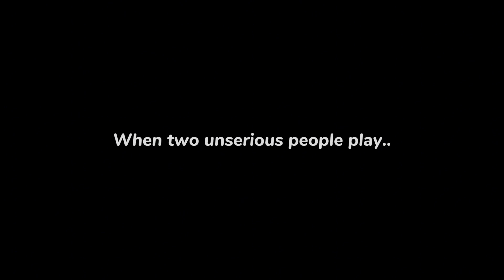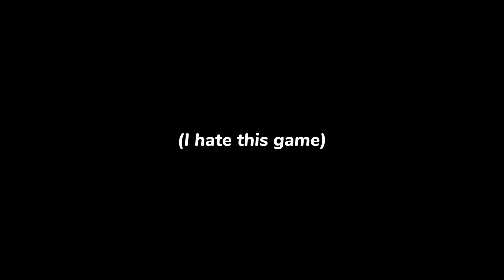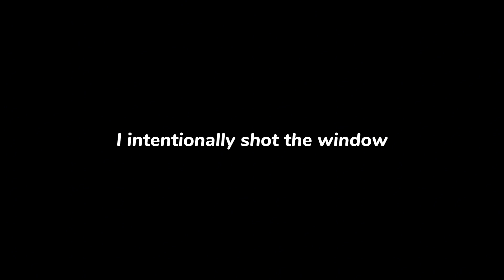The One Armed Robber Experience.